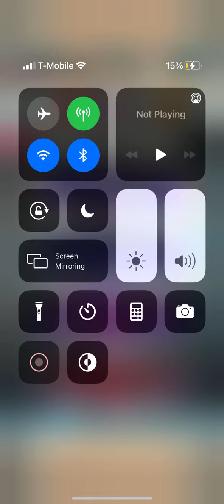Fire Emblem Heroes - Seliph: Scion of Light “Limits Active” Abyssal